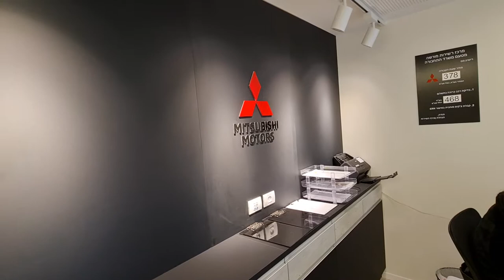ביקורת לקוח סמוי ציון 10 מ 10 למוסך נירון מיצובישי פתח תקווה